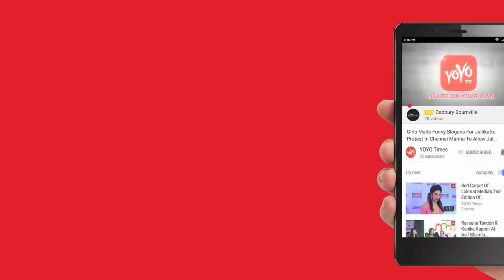Ram Charan and Upasana Offers Prayers at Tirumala | Tirupati | YOYO Times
Ram Charan and Upasana Offers Prayers at Tirumala.
Ram Charan is an Indian film actor, dancer, producer, businessman and entrepreneur, who works in Telugu cinema. He won two Nandi Awards, two South Filmfare awards, two Cine MAA Awards, and two Santosham Best Actor Awards. Charan is one of the highest paid actors in Tollywood.
In 2016, he established his production house called Konidela Production Company.

Ram Charan was born in Chennai to Telugu actor Chiranjeevi and Surekha. He has two sisters. He is the grandson of Allu Rama Lingaiah and the nephew of Nagendra Babu, Pawan Kalyan, and Allu Aravind. He is the cousin of Allu Arjun, Varun Tej and Sai Dharam Tej. Charan got engaged to Upasana Kamineni, the vice-chairman of Apollo Charity and chief editor of B Positive magazine, in Hyderabad on 1 December 2011. Upasana is the granddaughter of Prathap C. Reddy, the Executive Chairman of the Apollo Hospitals.Subsequently, they got married on 14 June 2012 at the Temple Trees Farm House.